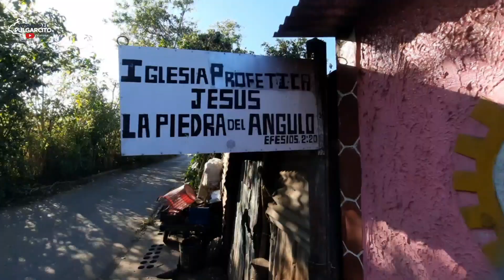Caminando por lugares peligrosos Santa Ana El Salvador